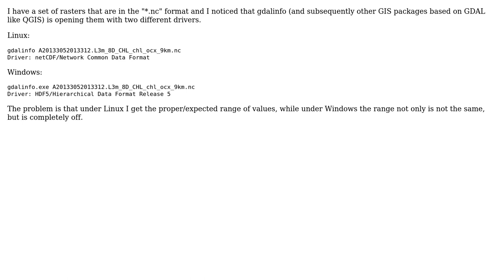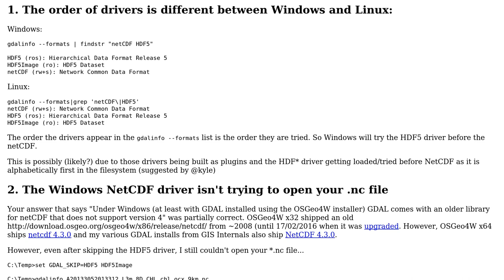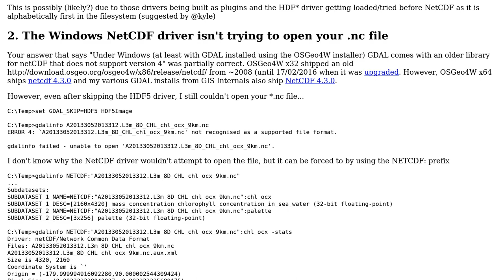GDAL: \*.nc rasters, opened as "netCDF/Network Common Data Format" under Linux and as "...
GIS: GDAL: *.nc rasters, opened as "netCDF/Network Common Data Format" under Linux and as " HDF5/Hierarchical Data Format Release 5" under Windows

With thanks & praise to God, and with thanks to the many people who have made this project possible! | Content (except music & images) licensed under CC BY-SA | Music | Images & others | With thanks to user user2856 user PolyGeo user Giovanni Manghi and the Stack Exchange Network Trademarks are property of their respective owners. You are responsible for your own actions.